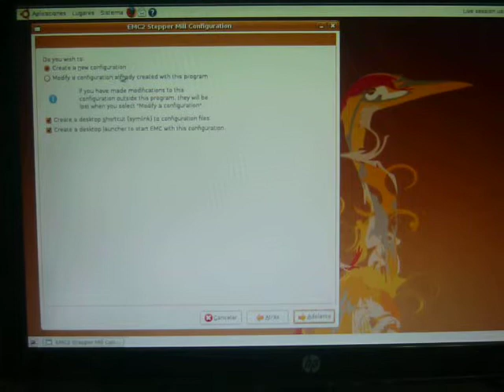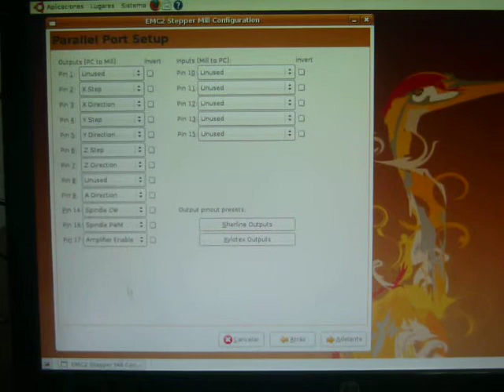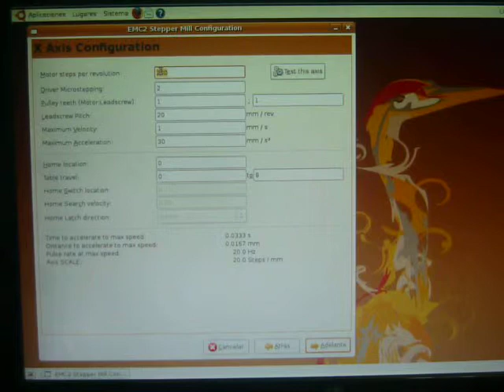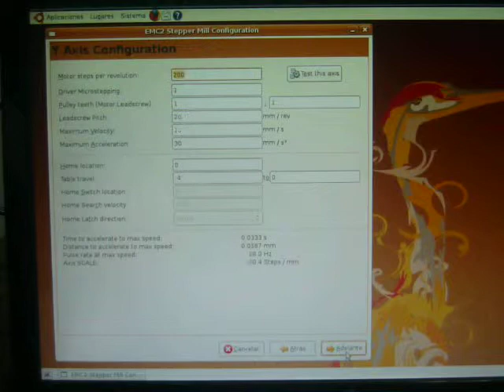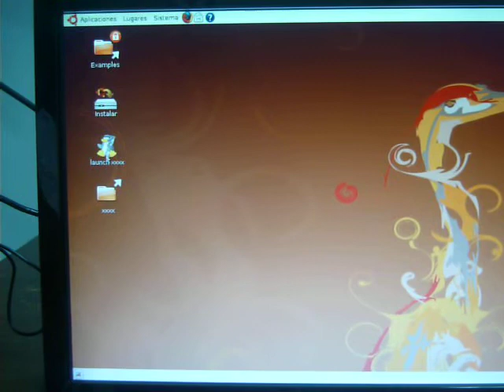Cnc Linux configuración del puerto paralelo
Esta es la configuración que se empleo para la maquina CNC construida en la UNIAJC
La maquina opera con al tarjeta TB6560. En esta configuración no se tiene en cuenta los fines de carrera.